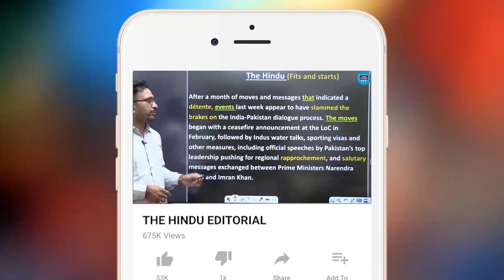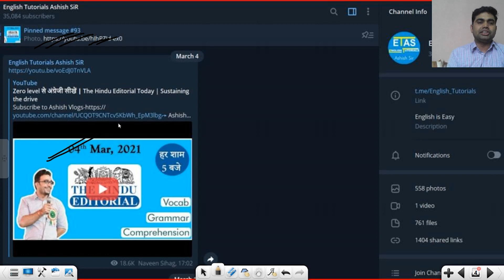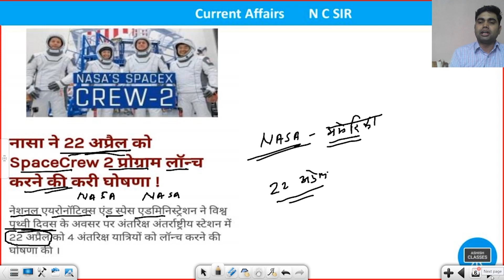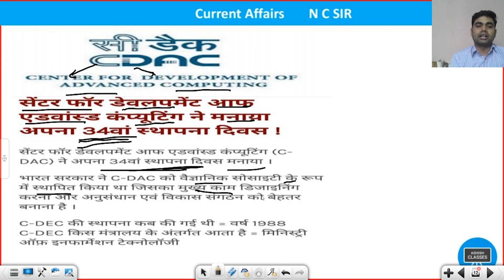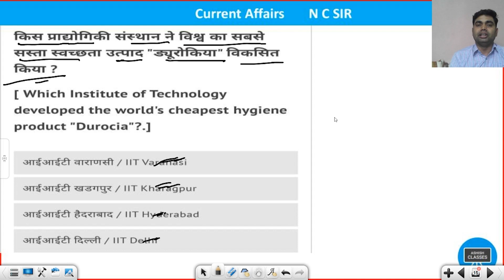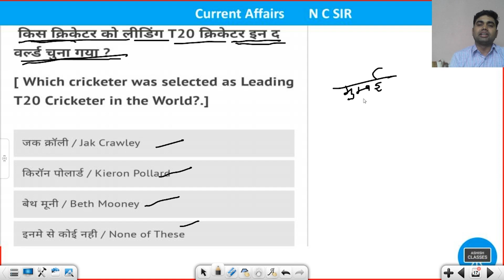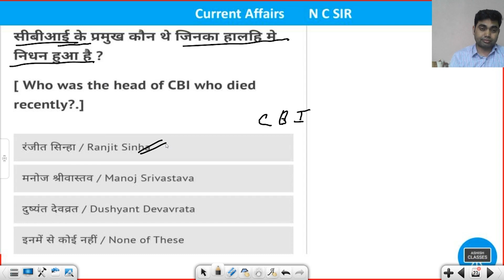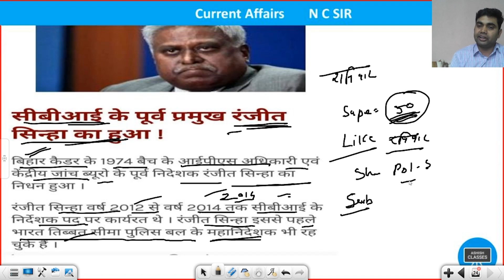22 April | Daily Current Affairs | Current Affairs Today | #06